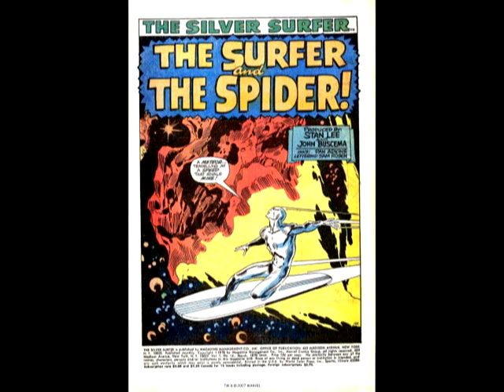The Silver Surfer #14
Spider-Man guest stars

Editor:  Stan Lee
Writer:  Stan Lee
Pencils:  John Buscema
Inker:  Dan Adkins